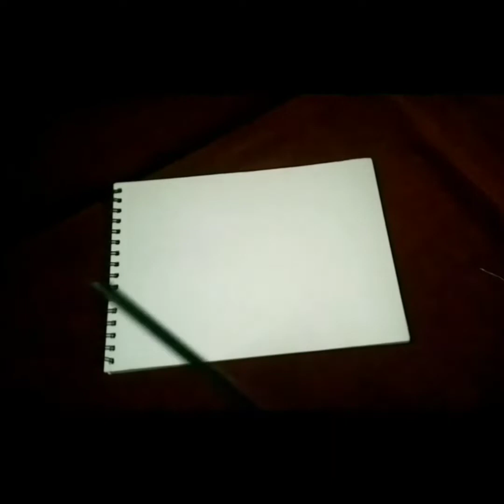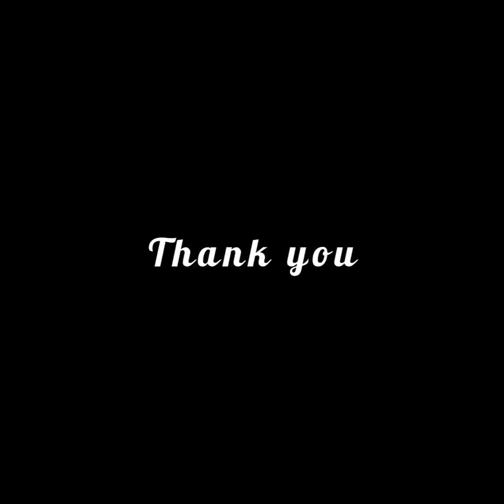Easy Butterfly Drawing | Pencil drawing of butterfly | Colour drawing of butterfly |Butterfly sketch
Hey guy's!!
I am ready with another video.
So in this video I have draw butterfly. And used color pencils for shading. Tried to do a realistic sketch. Hope you guys will like this video which will boost my confidence to make more of such videos.

Always be Artsy..💕

Materials Used -

Musician: Jeff Kaale

Musician: LiQWYD